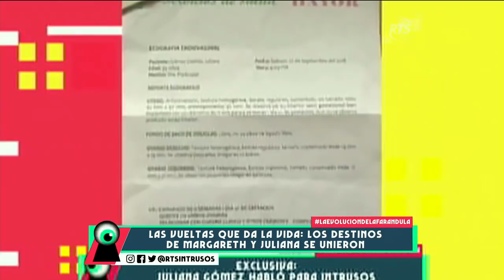La vueltas de la vida: los destinos de Margareth y Juliana se unieron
Revisamos los casos que han unido a Margareth y Juliana, quienes han peleado entre ellas por el amor de un hombre, además de enfrentar problemas por sus parejas sentimentales.

Ambas enfrentaron difíciles momentos por sus ex parejas